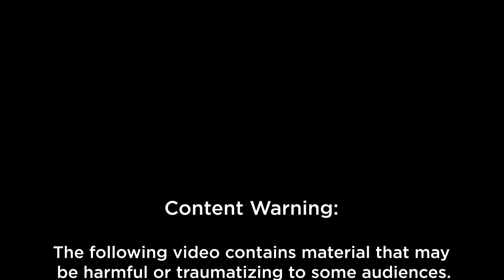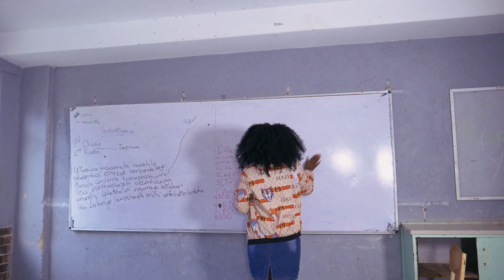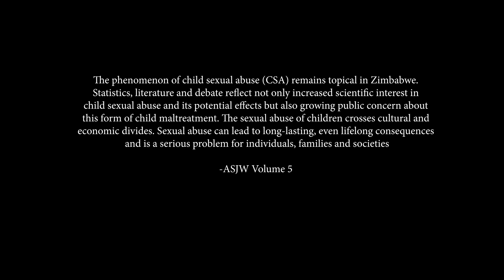Unbreakable - Nobesuthu A Nyathi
Unbreakable is a story about bravery and courage. The title speaks to the resilience and bravery of women and girls in Zimbabwe. 1 in 3 girls are raped or sexually assaulted before they reach 18 years of age. This short seeks to bring about change in communities by encouraging young girls to speak up against sexual assault. AsZimbabweans we must stop gender based violence so woman feel safe.